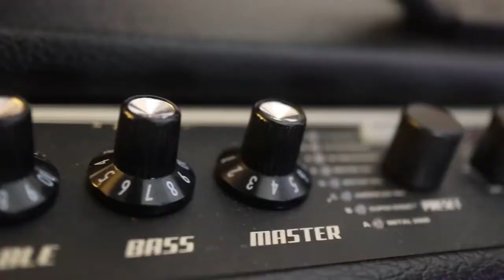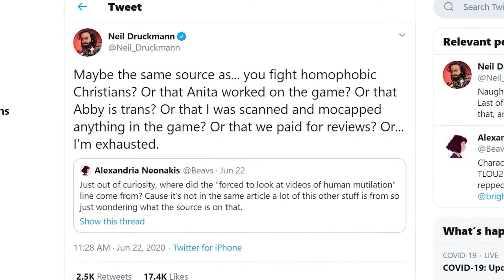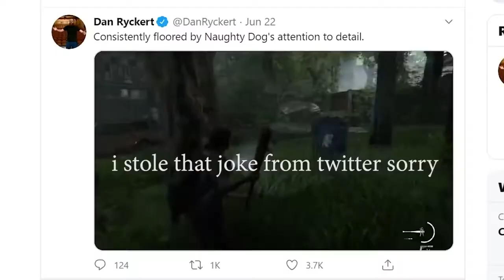The Last Of Us 2 Review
This is one of the most hyped games of the year and perhaps the biggest Ps4 project ever made but is it any good? Lets find out!

A Direct to the Point Review of the Latest Game The Last Of us 2.

The six-year development of Part II began in 2014, soon after the release of The Last of Us Remastered. Neil Druckmann returned as creative director, while Gustavo Santaolalla returned to compose the score. The game was announced in December 2016 and delayed twice, first for further development and then due to logistical problems. It was released on June 19, 2020, to critical acclaim.